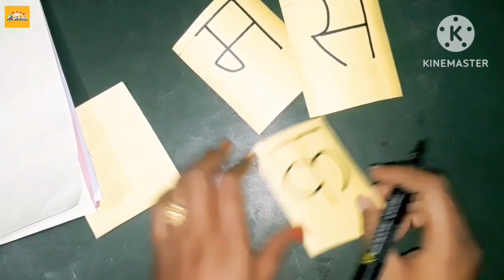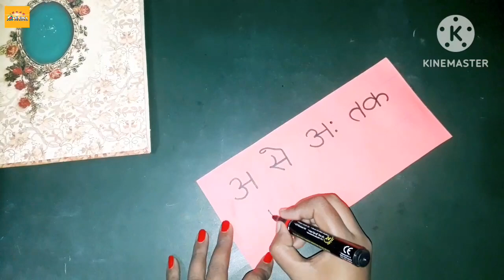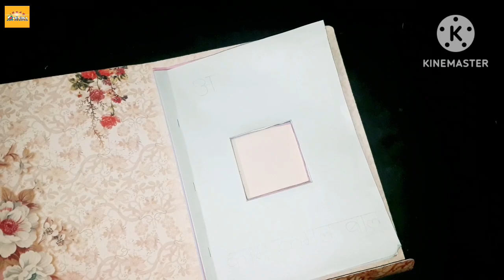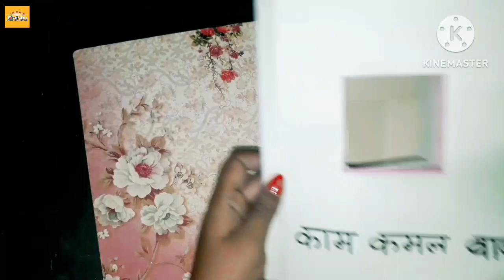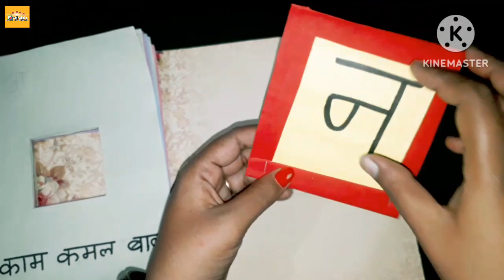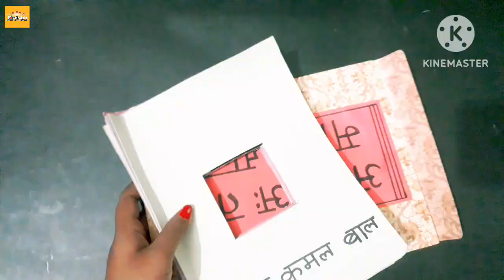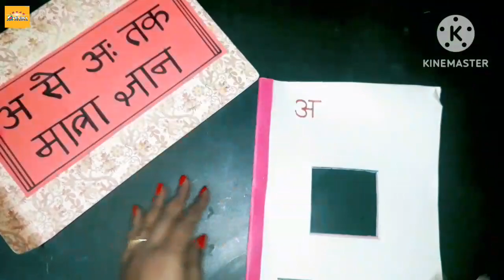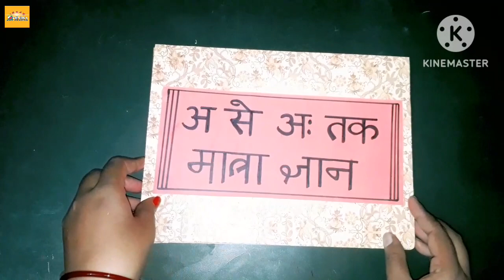Hindi tlm / swar aur matrayen / अ से अः तक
tlm ideas
tlm making
how to make tlm
hindi tlm
math tlm
english tlm
mathstlm
hinditlm
englishtlm
tlm kaise banaye
primaryschool
decoration ideas
classroom decoration ideas
English tlm for class 1 to 5
English tlm for class 4
class 3 ke liye tlm